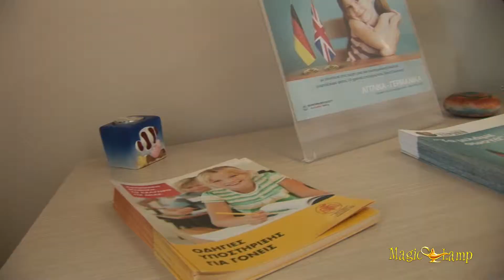Φροντιστήριο | Ευρώπη, Αγγλικά, Γερμανικά, Ιταλικά, Ισπανικά, Γαλλικά, Πατήσια